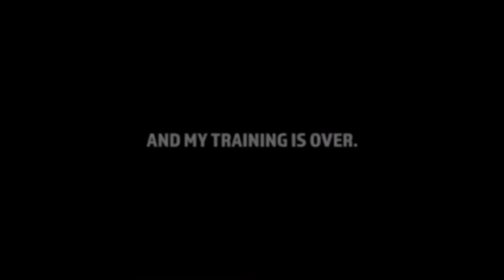SEVEN SECRETS BOOM! STUDIOS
For fans of Once & Future and Undiscovered Country comes an all-new original series from #1 New York Times best-selling author Tom Taylor (DCeased) and artist Daniele di Nicuolo (Mighty Morphin Power Rangers) about seven powerful secrets-words, wonders, weapons, and worse-with the power to change the world..
For centuries, the Order has trusted in Keepers and Holders to guard the Secrets in seven briefcases against all harm, but when their stronghold is attacked and the secrets put in peril, the entire Order must face their greatest fear-an enemy who knows too much and is willing to kill to get what he wants.
Now, the Order's newest member, Caspar, must discover the truth of the Secrets before the enemy does, or risk losing everything.